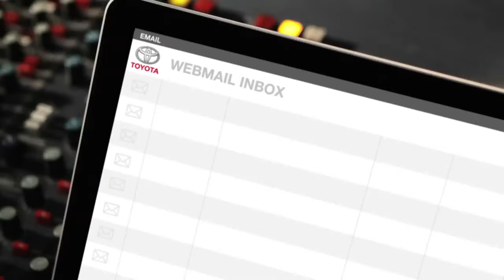Car Haters Toyota Yaris Outsmart Shout Out